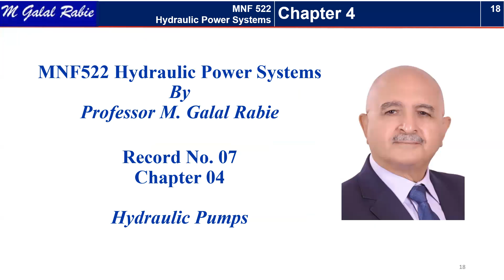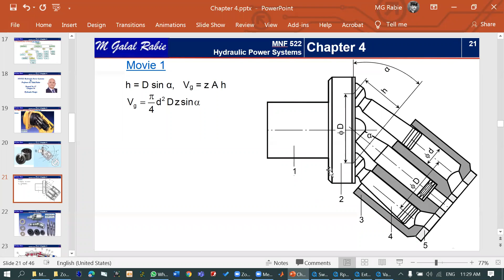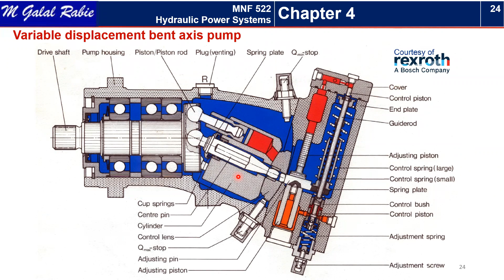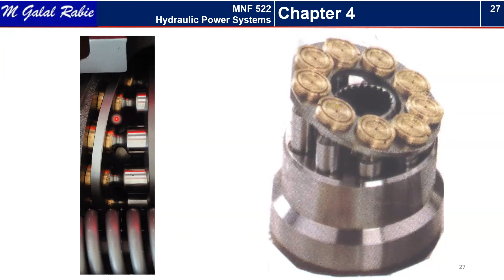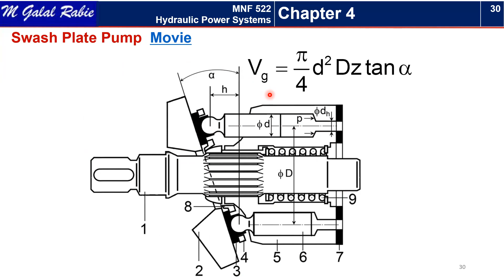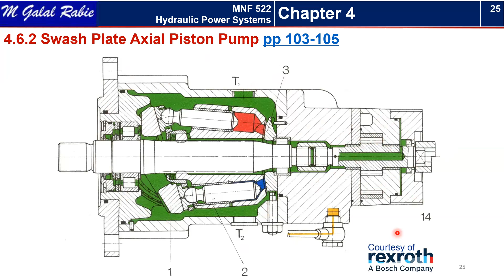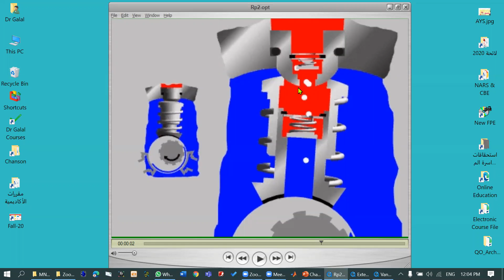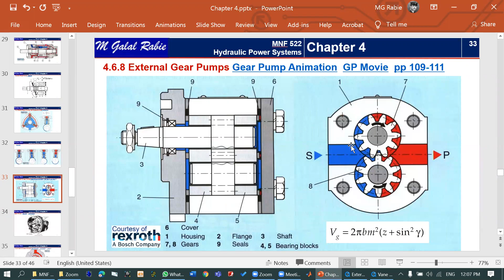MNF 522 Hydraulic Power Systems (7)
Department Level 4 - MNF 522 Hydraulic Power Systems (7) Lecture Content: Dr. Gallal Rabie
, Prepared & Presented By: Dr.Gallal Rabie